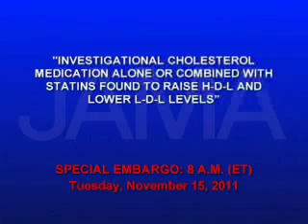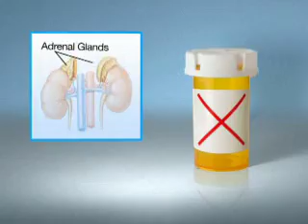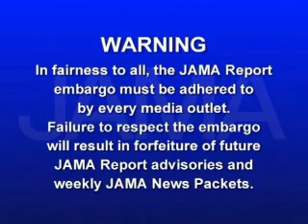2011-11/15 INVESTIGATIONAL CHOLESTEROL MEDICATION W/STATINS CAN RAISE or LOWER H-D-L/ L-D-L LVLS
Statins have revolutionized cardiovascular disease prevention by helping lower "bad" cholesterol or L-D-L levels in the blood. However, even with lower L-D-L levels many patients are at risk for experiencing heart attack, stroke and other complications. Raising H-D-L or "good" cholesterol levels can help in reducing these risks but finding the right medication to do this has been challenging. A new study that tested an experimental medication from a different class of drugs has promising results. Catherine Dolf explains in this week's JAMA Report.